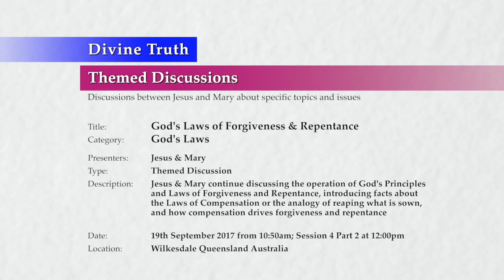20170919-1200 God's Laws of Forgiveness & Repentance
Location & Time: Wilkesdale, Queensland, Australia on 19th September 2017 at 10:50am; Session 4 Part 2 at 12:00pm

Description: Jesus & Mary continue discussing the operation of God's Principles and Laws of Forgiveness and Repentance, introducing facts about the Laws of Compensation or the analogy of reaping what is sown, and how compensation drives forgiveness and repentance

Chapters:
00:00:42  Compensation or the analogy of sowing and reaping P2
00:00:42    Compensation and reaping what we sow
00:08:39    Factors affecting my personal awareness of compensation
00:11:29      Personal awareness does not affect the operation of compensation
00:23:10      The facts affecting my personal perception of compensation

Title: God's Laws of Forgiveness & Repentance
Category: God's Laws
Presenters: Jesus & Mary
Type: Themed Discussion